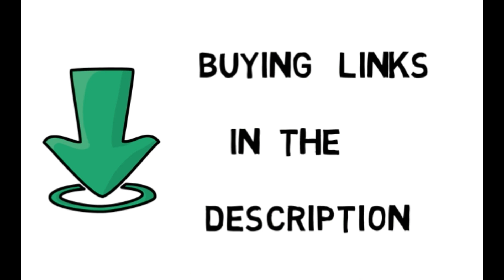Simple Golden Blouse Designs Patterns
(for more...)

These new designer blouse models attract you and here we are showing you both front and back neck blouse designs.

buying links here: